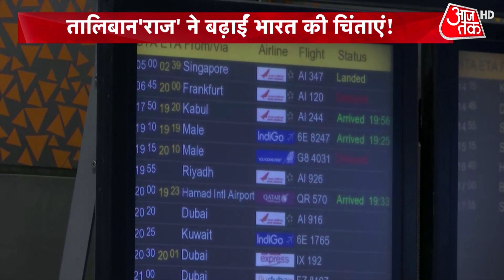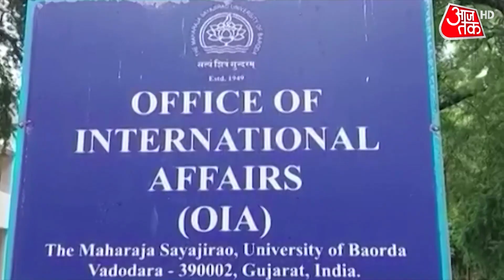Kabul की गलियां गर्दिश में है...खौफजदा Afghanistan, लौटा Taliban | Shankhnaad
अफगानिस्तान से जैसी तस्वीरें सामने आ रही हैं, वैसी तस्वीरें दुनिया ने पहले कभी नहीं देखी. पहले कभी नहीं देखा गया कि किसी देश के नागिरक अपना ही देश छोड़ने के लिए अपनी ही जान दांव पर लगा दें. पहले कभी नहीं देखा गया कि हवाई जहाज की छत पर चढ़कर लोग भागने की कोशिश करें. पहले कभी नहीं देखा गया कि हवाई जहाज के पहियों से लिपटकर लोग भागे हों. अफगानिस्तान से आई तस्वीरें दिलों को दरकाने वाली हैं. ये तस्वीरें परेशान भी करती हैं और हैरान भी करती हैं. इन तस्वीरों को देखकर सिर्फ यही कहा जा सकता है कि ऐसी दहशत देखी नहीं कभी.